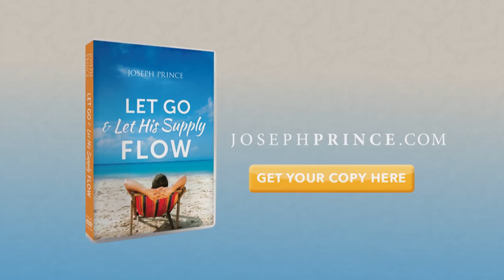Joseph Prince - The Holy Communion Brings Life In Your Darkest Hour - 23 Nov 14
In times of deep darkness, when all seems lost, bring out the bread and the wine! Joseph Prince shows you from Abraham’s encounter with Melchizedek how the Holy Communion brings life, shalom-peace, and deliverance during those times of crisis and despair in your life. Understand what the bread and wine represent, how to partake freely in a worthy manner, and be encouraged by amazing testimonies of deliverance through this covenant meal. Whatever your challenge today, receive the bread and wine that your High Priest, Jesus, brings you and receive all you need at His table of grace.

Closed Captions available at the following languages

Arabic
جوزيف برينس – مائدة الرَّب تأتي بالحياة إليك في أحلك ساعة تمر بها – 23 نوفمبر 2014